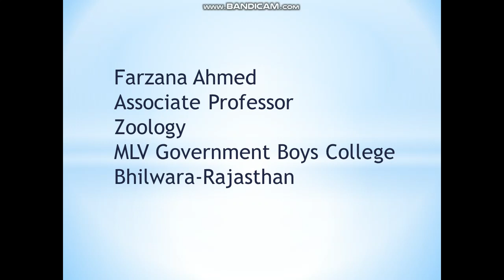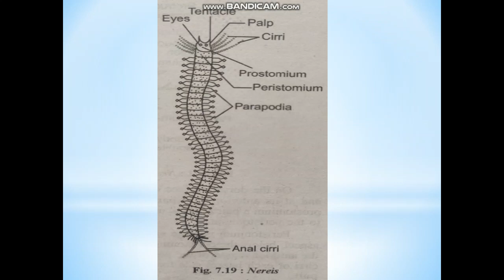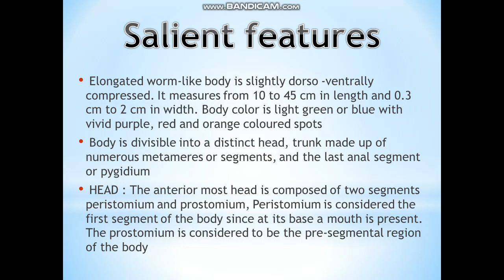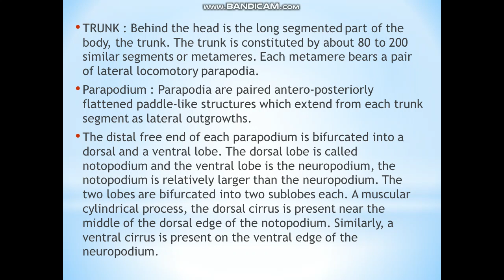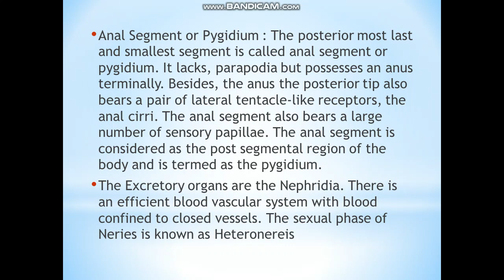Salient features of nereis by Farzana Ahmed, Associate Professor department of zoology